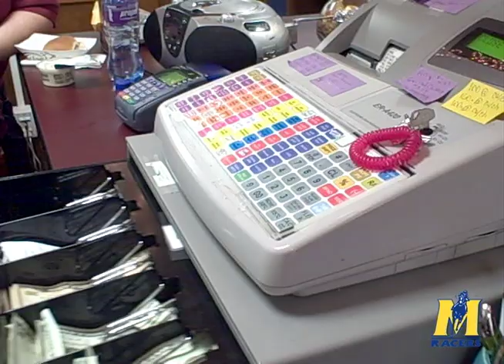Spring Break Savings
How will YOU be saving money over spring break?